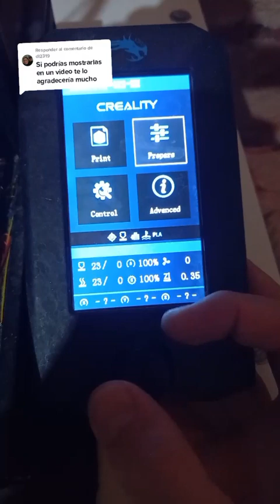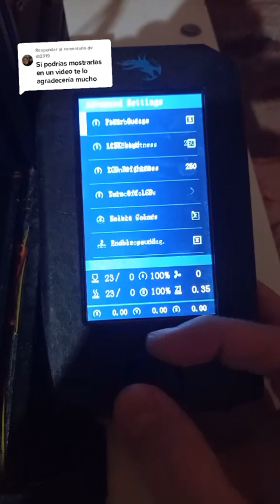Las mejoras de mi impresora 3D ender 3 v2 Creaciones Quit 😊👌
Las mejoras de mi Ender 3 v2 impresión 3D
Si te gusto, en mi perfil hay mas
Sígueme para mas
Si quieres el stl déjame un comentario y sígueme
Hazme una pregunta sobre impresión 3D 😊